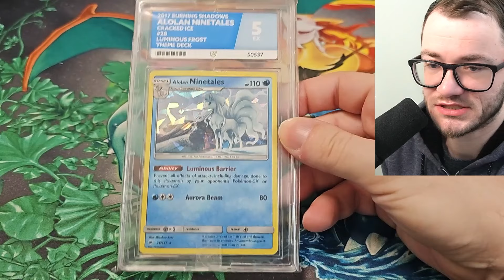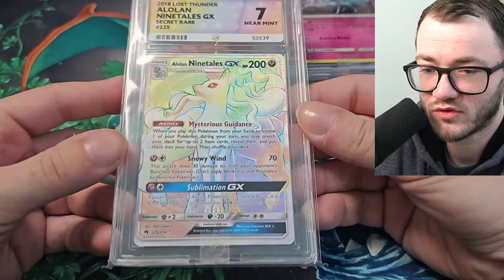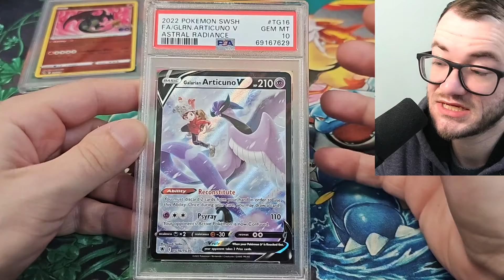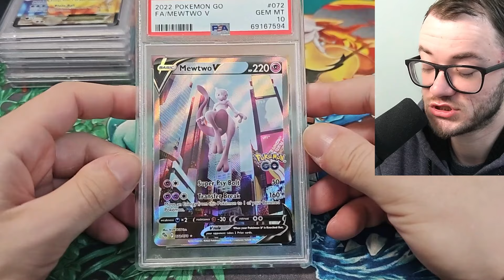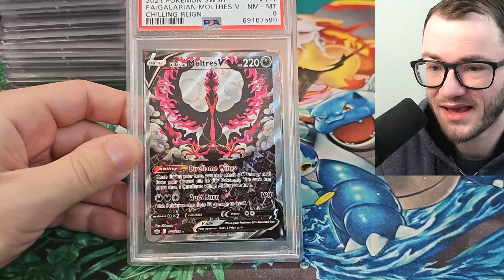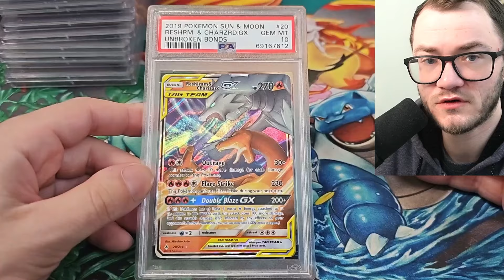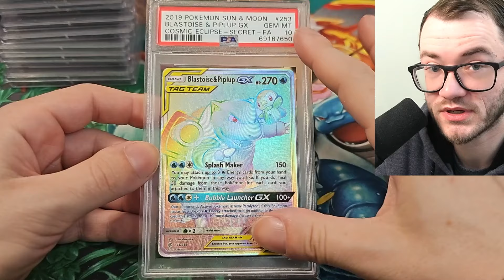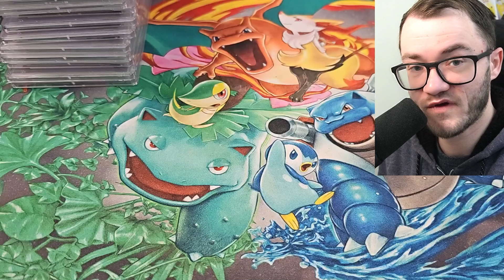Showing My Pokemon Collection Part 2 Graded Pokemon Card Collection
SWINDON
SN2 9NX
UNITED KINGDOM